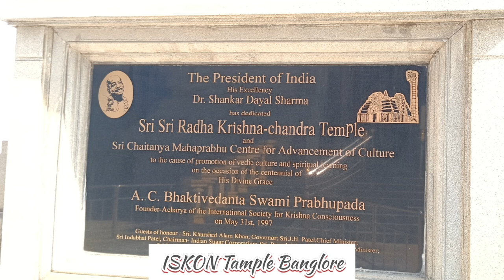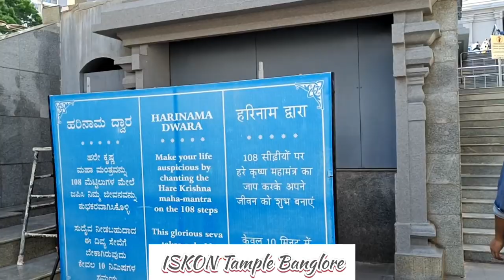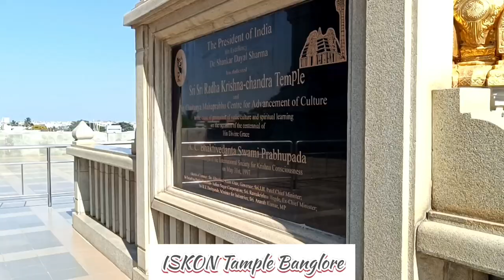ISKON Tample Banglore | iskontemple Karnatka Tourist Place|@ranjitsharmaofficial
Welcome to Ranjit sharma Official (RSO).
In this video I'm exploring the famous ISKON TAMPLE BANGLORE.
Way to route-Banglore city Railway station to tample
Directions to Iskcon Temple (Bengaluru) with public transportation

The following transit lines have routes that pass near Iskcon Temple

￼ Bus : 210R 215B CKIA-5DMKT-5H PHS-3